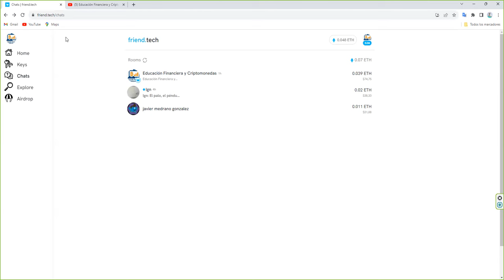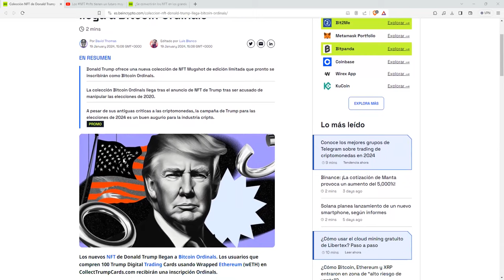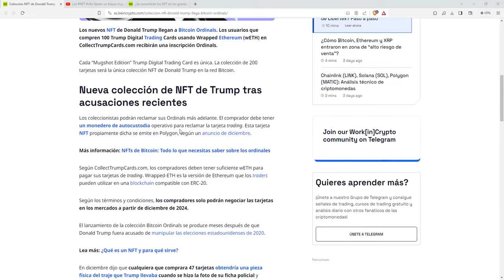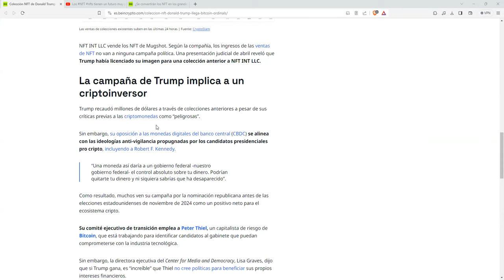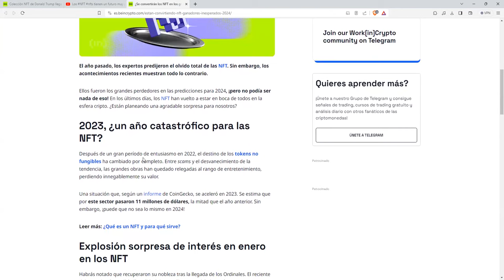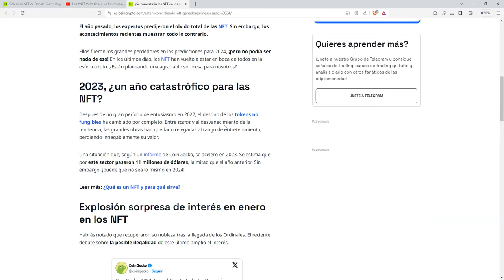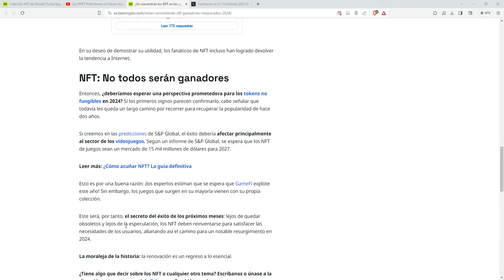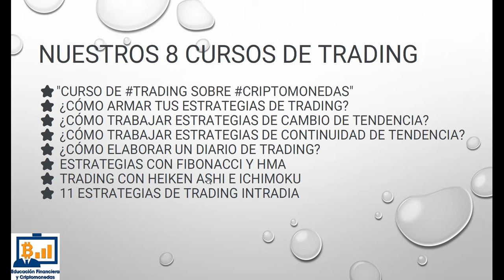Los inesperados tokens ganadores de 2024 son los .... el sector crypto que no lo parecia pero si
⭐ Canal educativo de youtube dedicado al análisis técnico y a las monedas digitales criptomonedas como el Bitcoin o ethereum. Si quieres introducirte en este maravilloso mundo tu mejor inversión tiene que ser educarte primero para actuar después. En este canal de youtube encontrarás recursos gratuitos sobre monedas digitales, desarrollos técnicos y análisis técnico, es un canal de vídeos cortos donde explicamos los conceptos sobre instrumentos, proyectos y empresas reales.